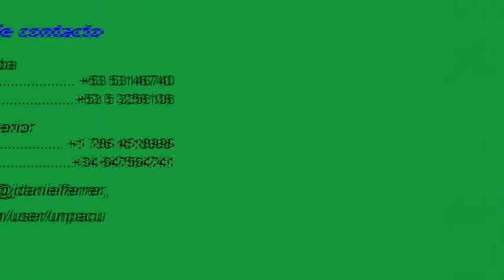Vehiculo utilizado para reprimir disfrazado de particular